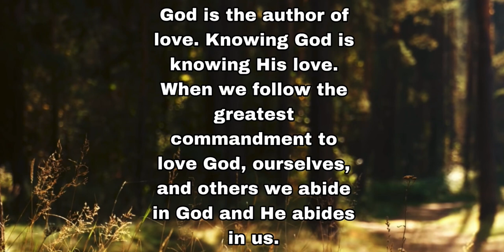Today’s verse | Day 05 | Bible